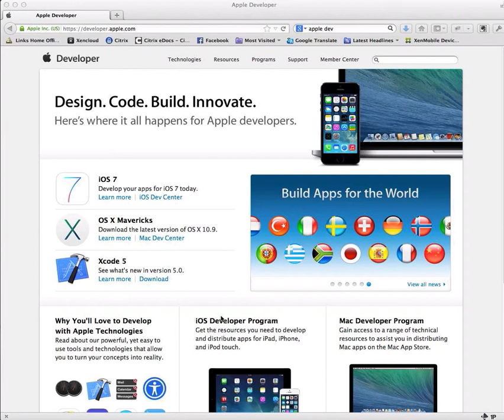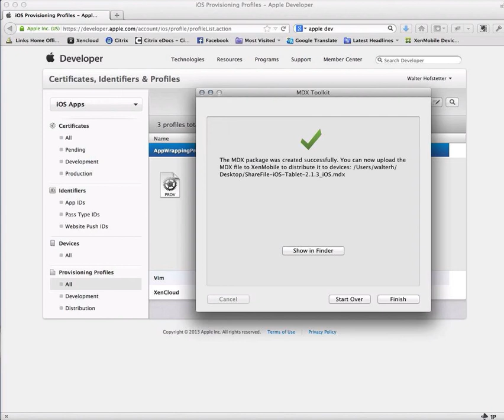Making an iOS App CitrixReady (AppController)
This is just a quick clip to see how easy it is to wrap an iOS (or Android) application on a Mac.